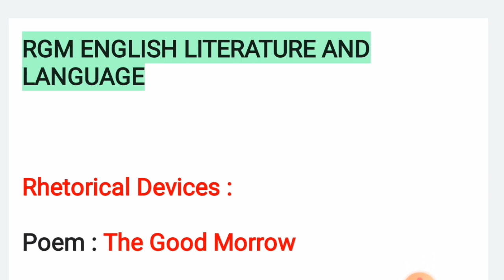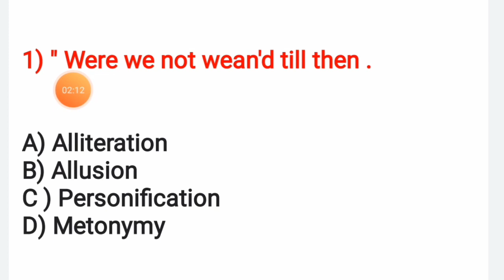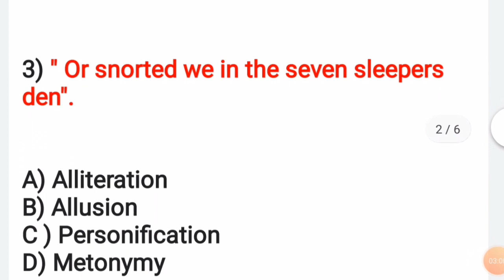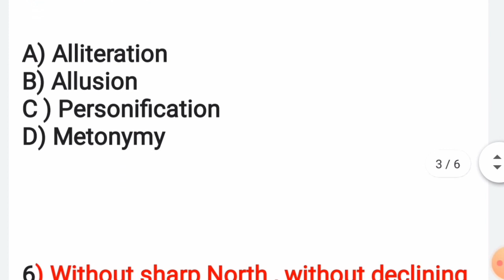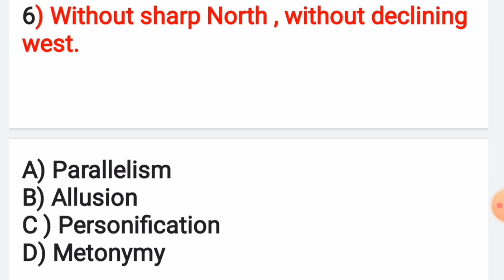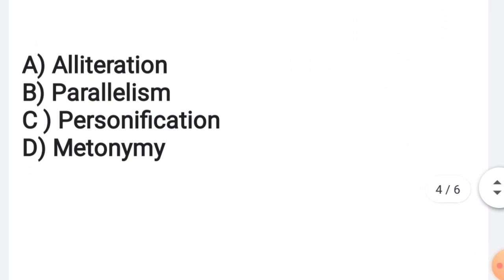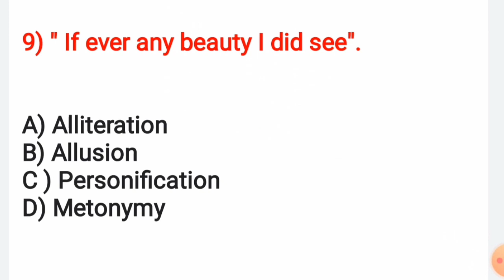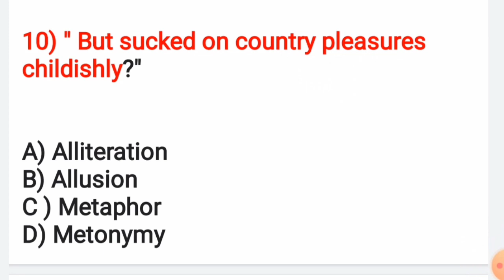The good morrow by John Donne figure of speech || Rhetorical devices || SLST ENGLISH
The rhetorical devices from The good morrow poem have been discussed in this video class.